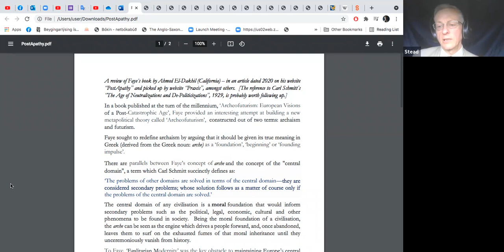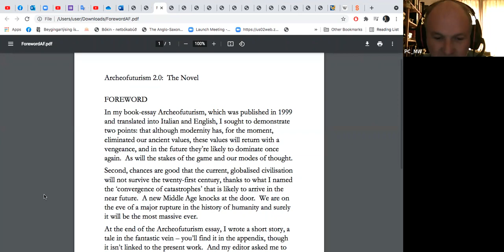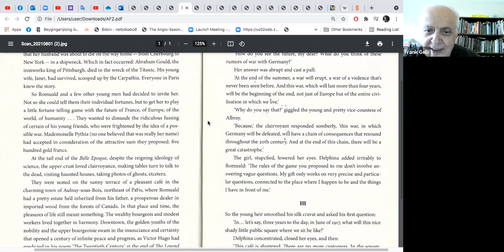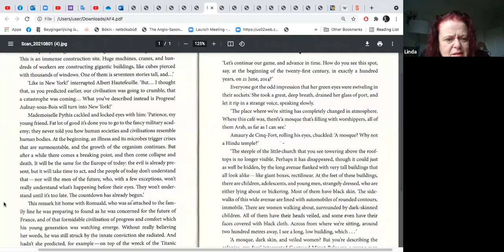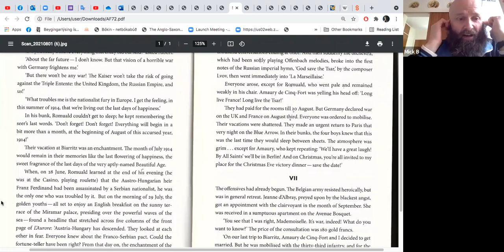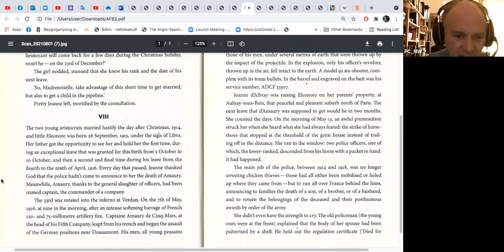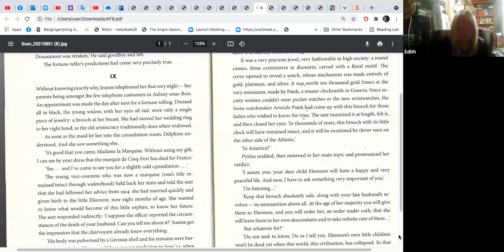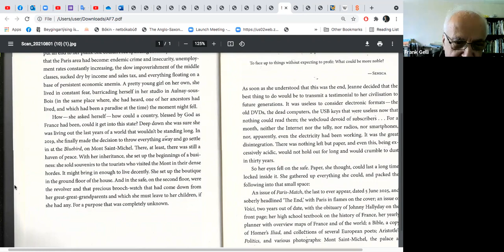ARCHEO-FUTURISM: AN HORS D'OEUVRE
What is archeo-futurism (with or without a hyphen)? The term points to a linking of the arche (the Greek word for foundation) and surging into the future.  The word was first coined by the late Guillaume Faye, author of a book of that name and one time leading light of the French "New Right" organization GRECE.

How feasible is it to project a society which reconciles the traditions of the past, human identities and the natural environment  with a recognition and acceptance of the power of science to enhance human lives and take us to the stars?

Edith Tamworth will offer an Hors D'Oeuvre to Archeo-futurism. What writers highlight or illustrate what it proposes? Or warn against it? A delusion or a promise? How should we approach archeo-futurism?